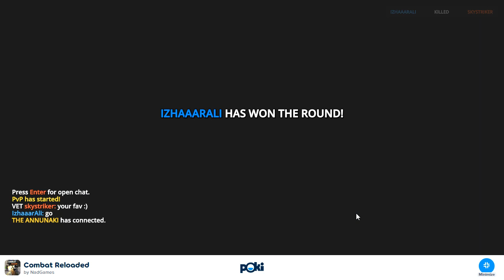Combat Reloaded (Remake)/India Map/TDM/PvP with @IzharAli [PvP2]